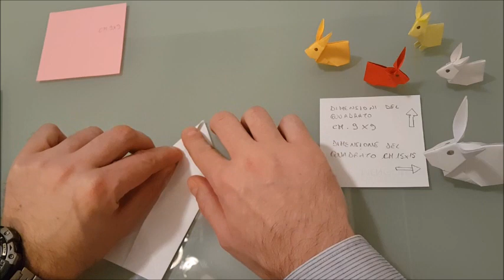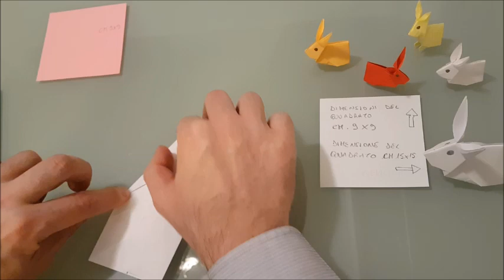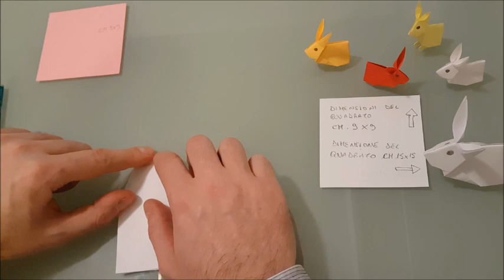Coniglio di carta - Origami - paper rabbit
Videoguida sulla realizzazione di un coniglio di carta mediante gli origami. Si possono usare sia foglietti di carta cm.9x9 che di dimensioni più grandi, come nell'esempio della videoguida in cui ho usato un quadrato 15x15 ottenuto dividendo il foglio A4 in due e poi dai due rettangoli ottenuti ne ho ricavato due quadrati. Buon divertimento! ;-)